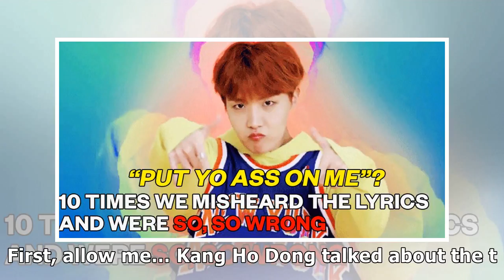Ladies' Code's Sojung is a forest goddess in solo comeback teaser | allkpop.com